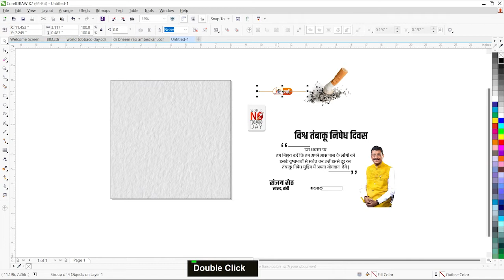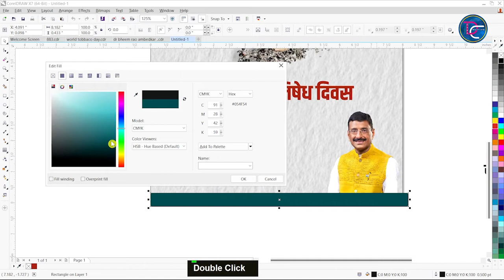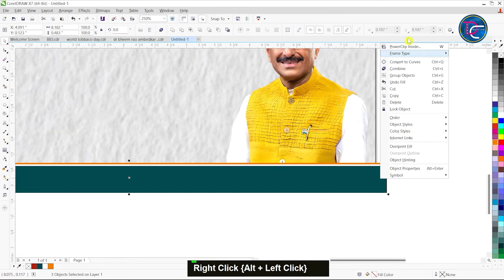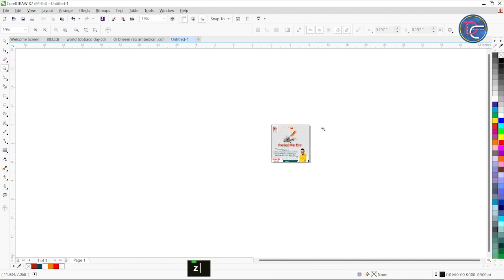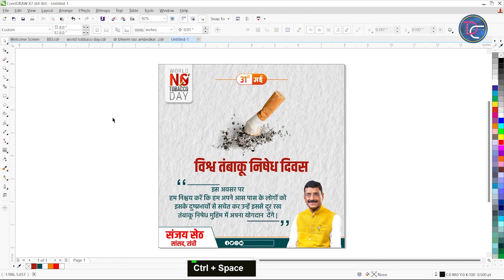World No Tobacco Day banner Editing In Coreldraw | विश्व तंबाकू निषेध दिवस | Poster Kaise Banaye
- PNG File
   - CDR File
   - Background
   - Flex Banner
   - Typography

Hi, Everyone
Welcome to DEEPCREATIVE
In this video, we will look at How To Make World No Tobacco Day Banner design in Coreldraw x7

I also design Social Media Banners,  Logos and other any types of Graphics Design Work on ORDER BASIS.

Song               Violet Vape
Artist               Cheel
Album             Hip-Hop & Rap